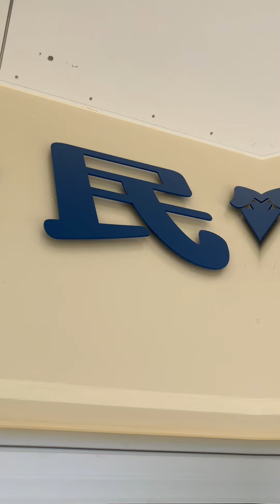【首里赤田町公民館リニューアル】もうすぐ完成‼️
✴︎改装前の動画はこちらからどうぞ╰(*´︶`*)╯♡

●首里赤田町自治会（赤田クラブ）
那覇市・公民館・集会所
(シュリアカタチョウジチカイ（アカタクラブ）)

●住所
〒903-0813
沖縄県那覇市首里赤田町2-16-2
〜首里城から徒歩5分〜